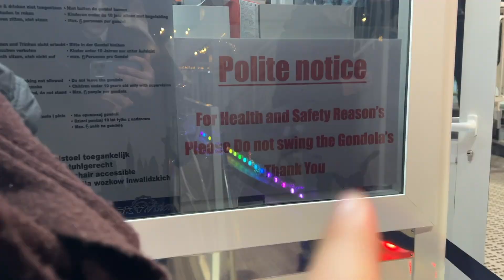Life Diaries Episode 5: Christmas Edition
Merry Christmas!! and happy birthday to me :)